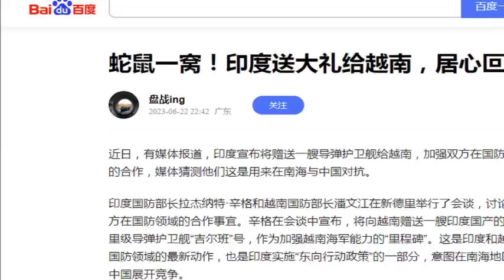Mạng TQ nói VN và Ấn Độ là 'rắn chuột một hang' lòng dạ khó lường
Bình luận về việc Ấn Độ tặng tàu chiến cho Việt Nam, một bài viết trên mạng Baidu của TQ đã chơi chữ, so sánh với câu thành ngữ "rắn chuột một hang".